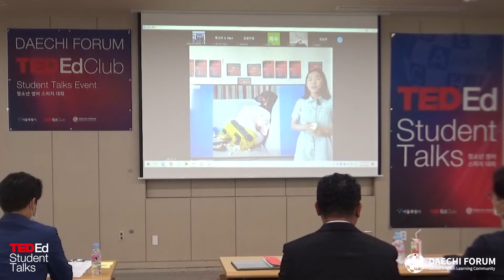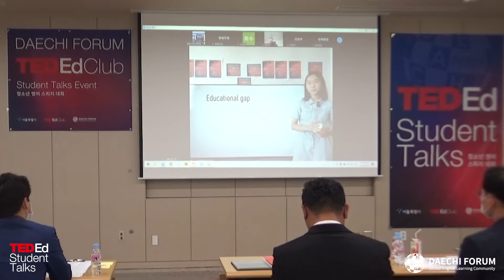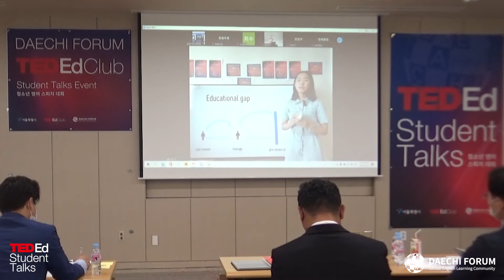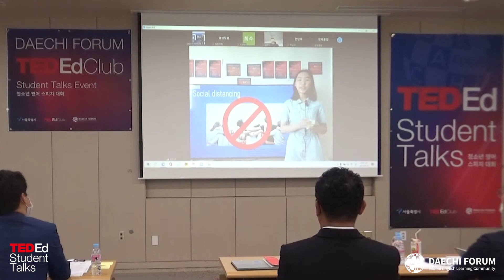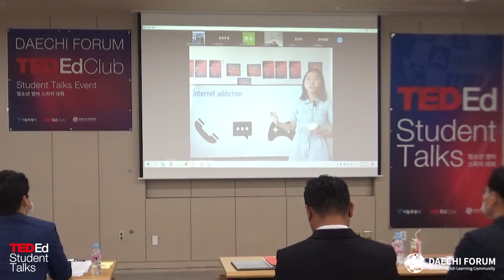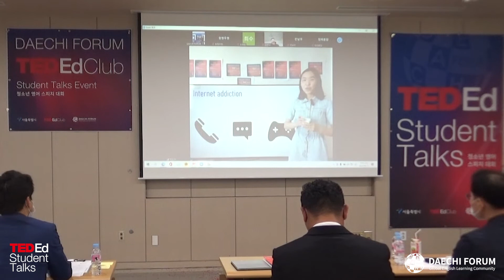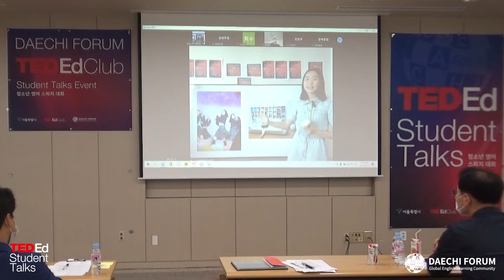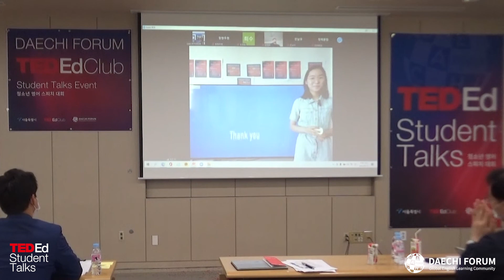Challenges students face due to the COVID pandemic | Ji-An Yu | Daechi Forum, South Korea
Students have gone through many difficulties such as educational gap, social distancing and internet addiction during covid pandemic. As a student who also have been through all of those above, Ji An Yu shares her own experience about how she overcame them.

Facilitator: Greg Gajdek